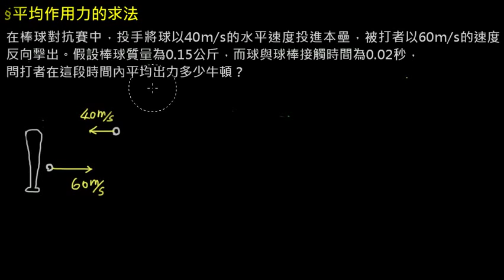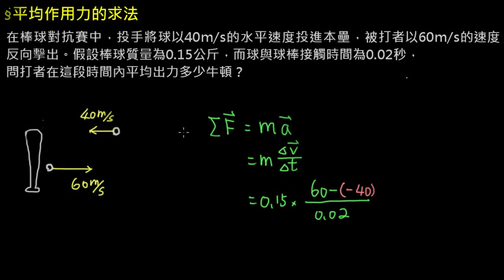高二 5 1 04 非定力作用時平均作用力的求法